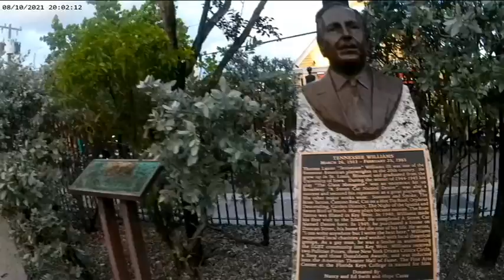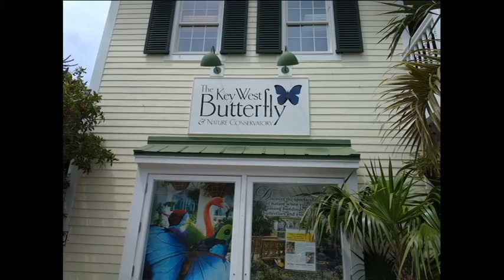Vlog 87 - **Key West Trip**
My best friend's 40th birthday celebration in Key West!